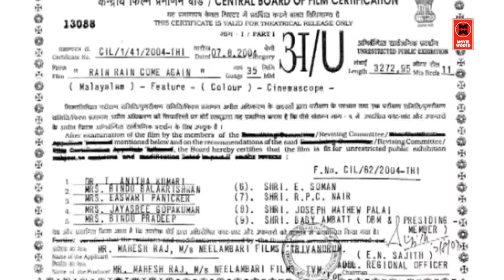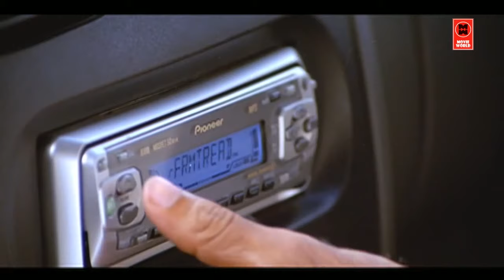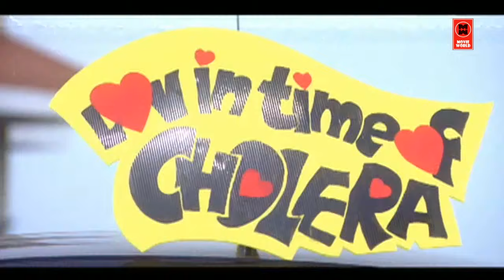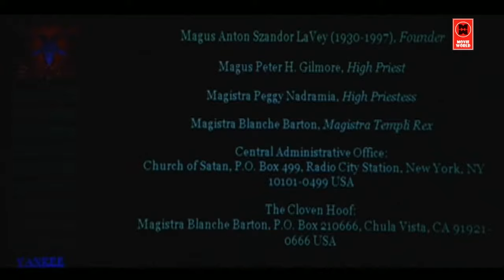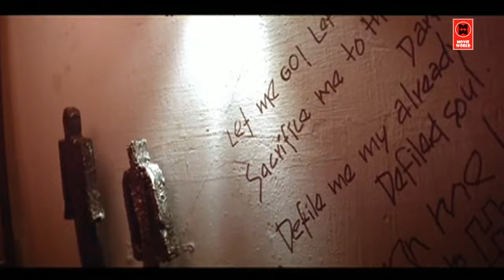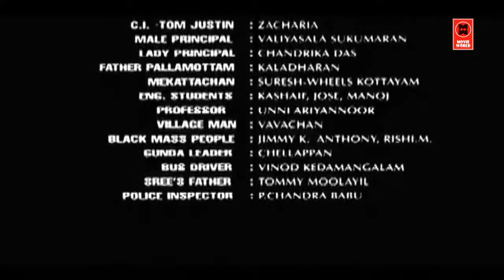Rain Rain Come Again Malayalam Full Movie | Malayalam Action Movies | Malayalam Super Hit Movies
Rain Rain Come Again is a Malayalam language film. It was released in 2004. The film is noted as it is the first ever Malayalam film centered on theme of satanism. The movie was a hit at the box office. The songs Themma Themma Themmadikkate and Nillu Nillu were popular among the youth of Kerala at that time.

Written by : Sharath Haridas

Cinematography : S.Gopinathu

Edited by : Manohar

Welcome to Movie World Cinemas You Tube Channel

|| ANTI-PIRACY WARNING ||

*COPYRIGHT PROTECTED*